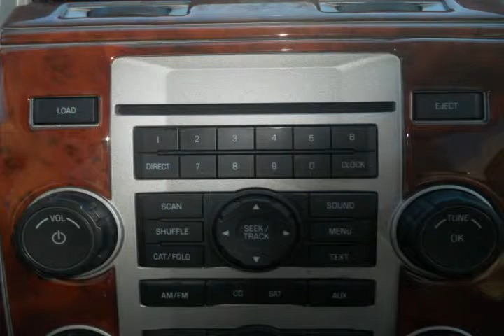2008 Ford Escape White Alexandria VA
Autos & Vehicles

Year: 2008
Make: Ford
Model: Escape
Ext Color: White
Int Color: Camel

Dealer's Name: Ourisman Ford & Lincoln
Dealer's City: Alexandria
Dealer's State: VA
Dealer's zip: 22303

Air Conditioning, Cruise Control, Fog Lights, Passenger Air Bag, Side Curtain Air Bag, Tilt Wheel, Tinted Glass, Traction Control

Cities where people might be interested in this vehicle as well:
Alexandria

1FMCU93148KB75485